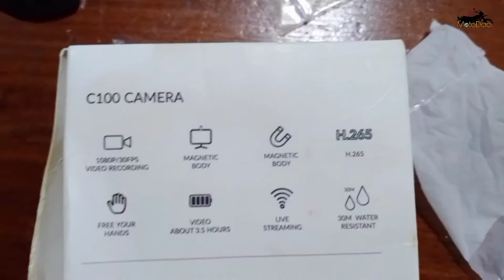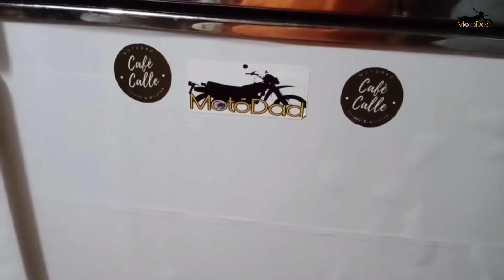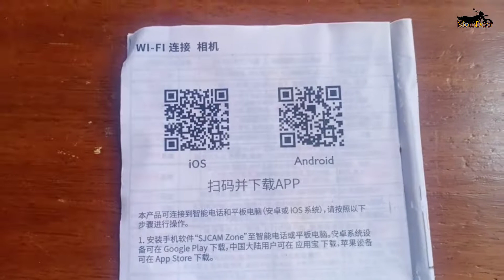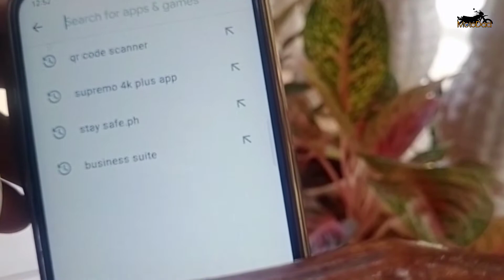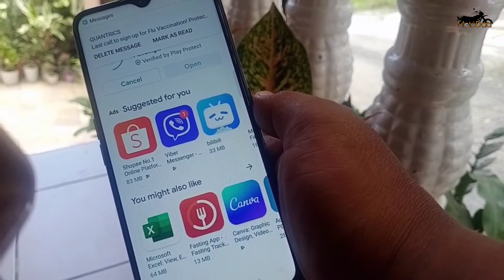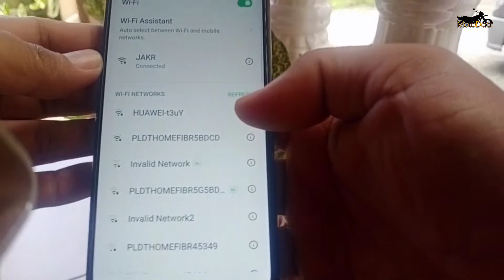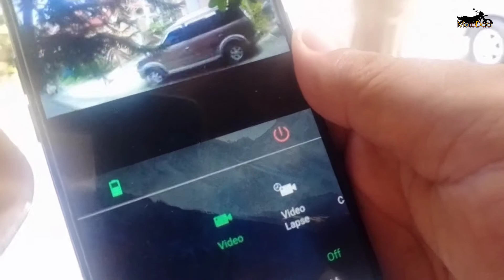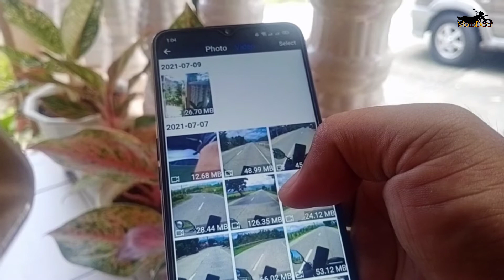SJCAM HONEST REVIEW